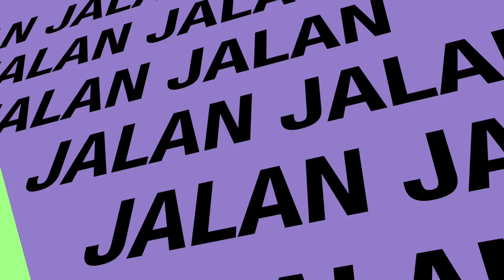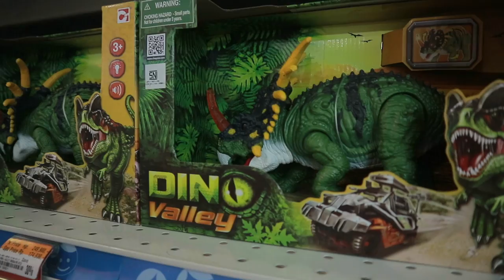ADA ULAR DI TOKO MAINAN !!! NGAKAK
DAILY VLOG BOBZ CAPULET

ADA APA ANTARA PAK JENDRAL, KAKA BYAN DAN BUMBLEBEE ???
YUK DI TONTON ...

YANG PUNYA AKUN YOUTUBE COMMENT YA ...
YANG BELOM PUNYA BIKIN DONG ...

MAIL ADDRES :
Bukit Sawangan Indah Blok A6 NO 1
Bojong Sari - DEPOK